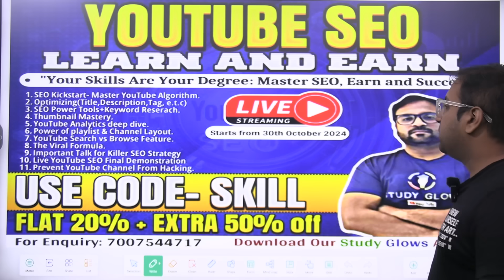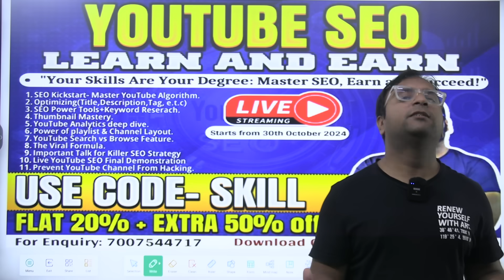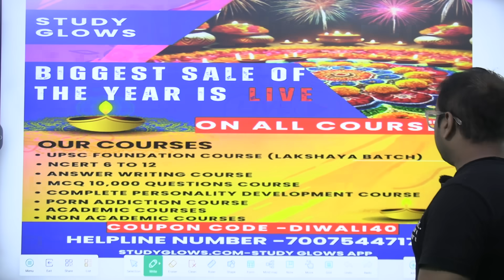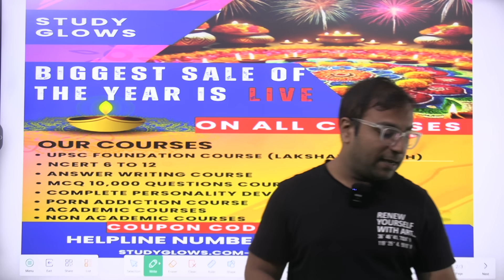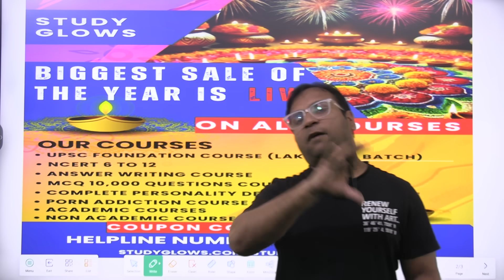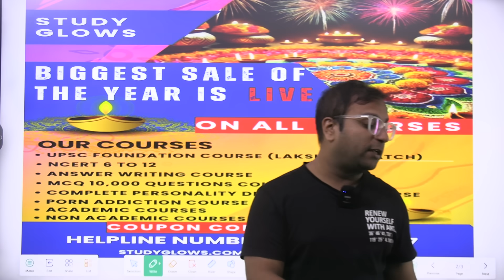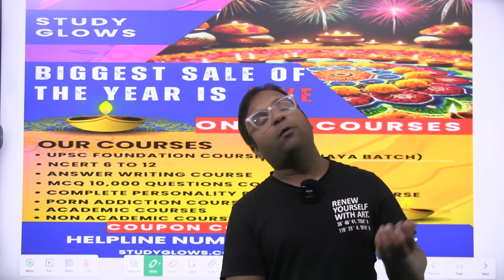Sedition case against 18 Hindus in Bangladesh over saffron flags